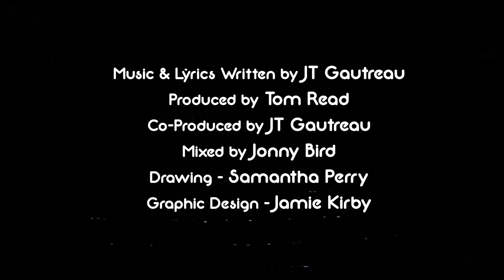JT Gautreau - CATACOMBS (Official Music Video)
Today is a special day for me, as you can see it's not a normal episode I'm sharing but an original song of mine. You guys have seen me cover some songs from time to time and I truly enjoy doing them but I also have original music.  This song is an old song I released a while ago but I want to re-introduce it to you guys, my Vigo's Dad audience

I know some of you didn't subscribe to this channel for the music and that's fine, I am happy and honoured to have you support my regular episodes, however if any of you after listening to some of the music I will be sharing feel like it connects with you and you enjoy it, I'd be glad to have you support this endeavour too.

Next year I'll release a ton of  new music and  I'll be playing a lot of live shows all around Poland so maybe I'll see some of you then.

Stream this song and if you want add it to your playlists by clicking here:

\\ - LYRICS - //

CATACOMBS:

You had the last word
Now I have all these unresolved issues that grew
‘cause no one told me what it meant to date you
I confronted you turning away from the truth
Threw my principles down the garbage for you
And you know that you hurt me
How could you ever betray this?
I’m in pain I won’t lie, I’m distraught but I’ll find the…

Catacombs, Catacombs...
I’ll bury your memories on my own
Catacombs, Catacombs...
If I yell out your name You won’t know
Catacombs, Catacombs...
It’s hollow and dark, like your words
That’s why I’ll bury your memories on my own

On my own, On my own...

This is so unreal
Someone said you’ve been asking for me around here
‘cause it’s been so hard to be without you my dear
Please do not disappear
If you do this to me one more time I won’t heal
‘cause the wounds are still wide open

And now that it’s over, I’m afraid to get closer. I’m in pain I won’t lie, I’m distraught but I’ll find the…

Catacombs, Catacombs...
Catacombs, Catacombs...
Catacombs, Catacombs...

On my own, On my own, On my own

Tómame tómame (Take me, take me)
o déjame déjame (Or leave me, leave me)
Caigo de nuevo (I fall again)
Me atrae tu silencio (I’m attracted to your silence)

Catacombs, Catacombs...
Catacombs, Catacombs...

If I yell out your name your won’t know